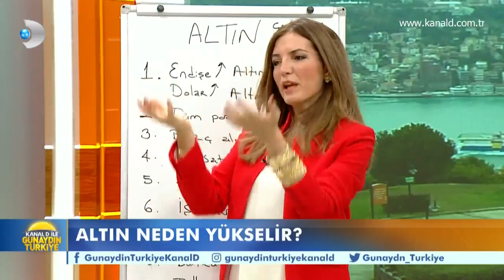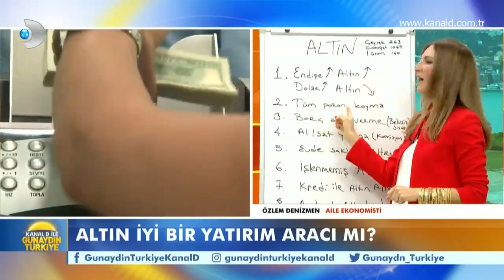Kanal D ile Günaydın Türkiye- Altın fiyatları çıldırdı!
Murat Güloğlu'nun sunumuyla Kanal D ile Günaydın Türkiye'nin bugünkü konuğu Özlem Denizmen altın alanlara, alacaklara ve biriktirenlere önemli uyarılar yaptı! Günaydın Türkiye'ye bugün kişisel para danışmanı Özlem Denizmen konuk oldu! Çeyrek altının 300 Tl'ye dayandığı şu zamanlarda altın alacaklara önemli tüyolar verdi! Altın ne zaman alınmalı? Paramızı altına yatırmalı mıyız? Altınımızı evde mi saklamalıyız; yoksa, bankaya mı yatırmalıyız? İşte altın ile ilgili tüm soruların cevabı videomuzda..